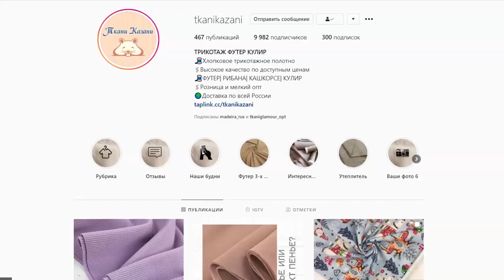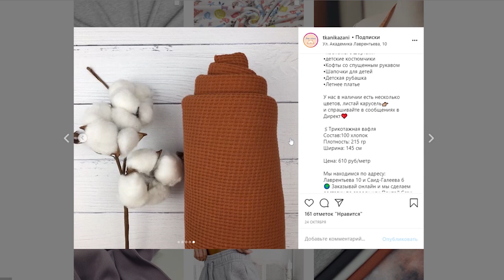Как сшить идеальный халат